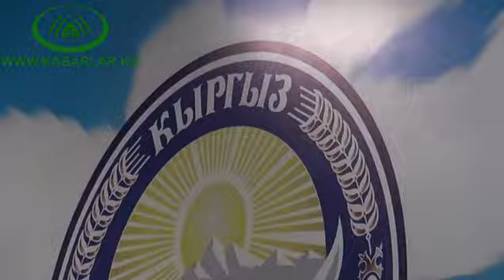Текебаев: Коалициялык көпчүлүк тарады, себеби бул бийлик аксап калды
Kabarlar.kg